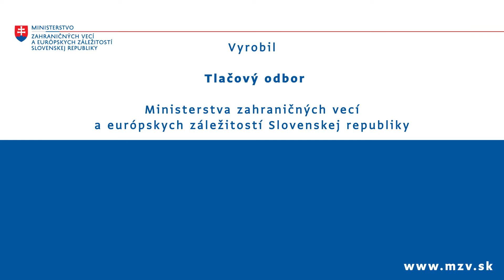Podpis memoránd medzi Slovenskom a Nórskom, Islandom a Lichtenštajnskom